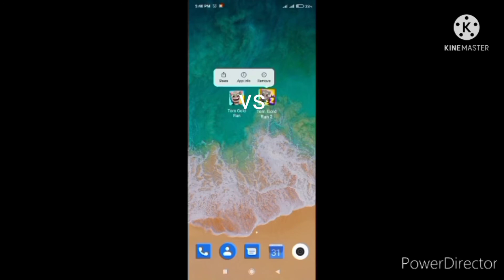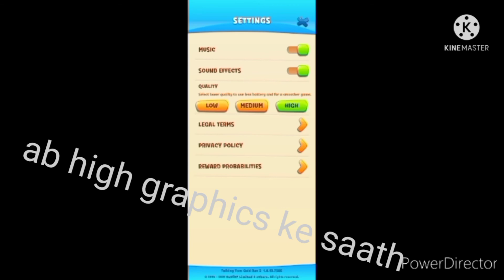talking Tom gold run Vs new talking Tom gold run 2 is available in android & iOS 🤩